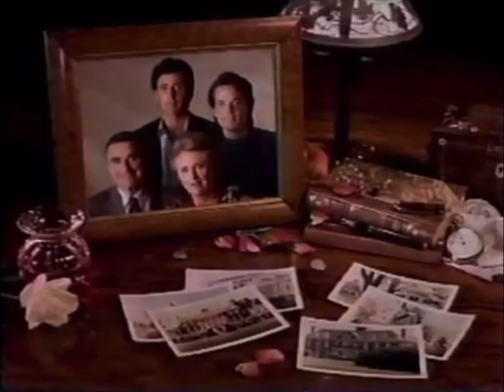Natalie & Trevor #50 7/27/1990